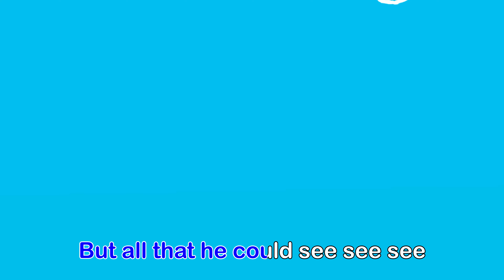evokids - A Sailor Went To Sea | Nursery Rhymes | Kids songs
Lyrics:
A sailor went to sea sea sea,

A pilot went too fast fast fast,
His stick was stuck down fast fast fast
And when he hurtled past past past,
You knew he’d gone too fast fast fast

Give me something please please please,
Please listen to my pleas pleas pleas
I need it quickly please please please,
If you really want to please please please